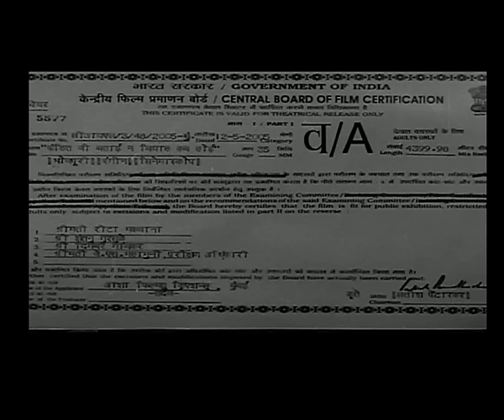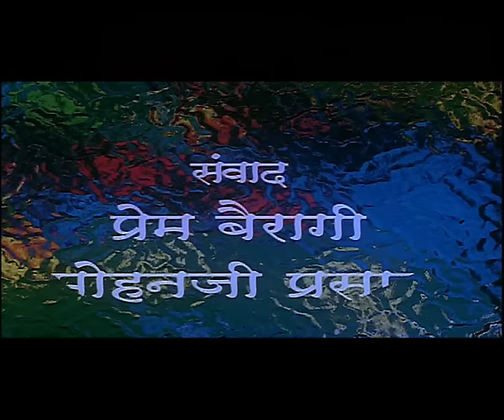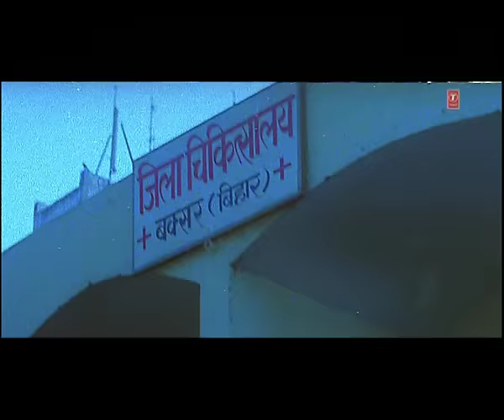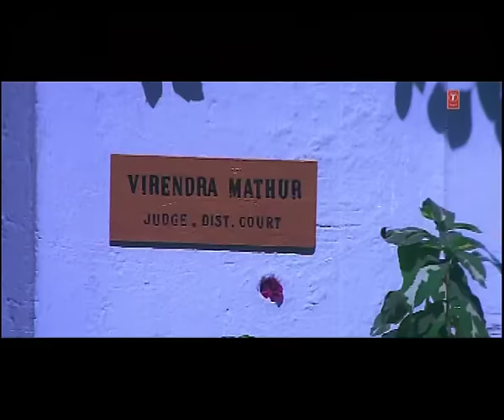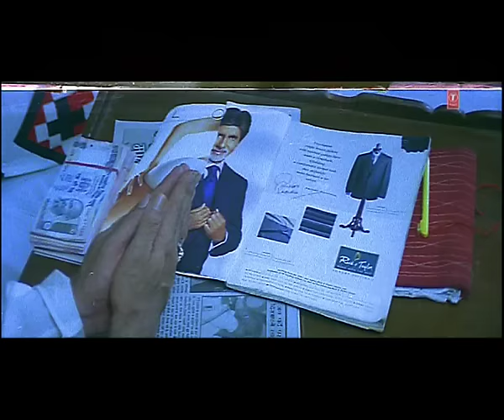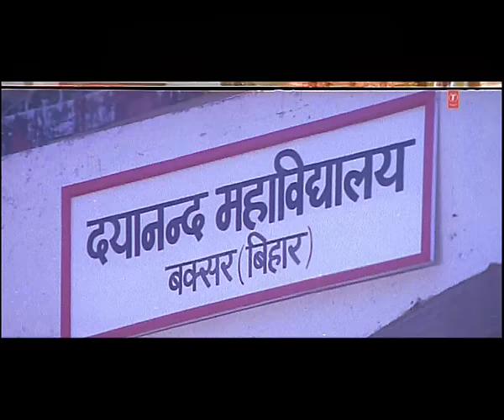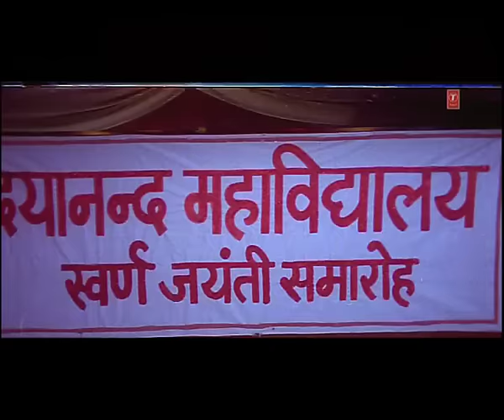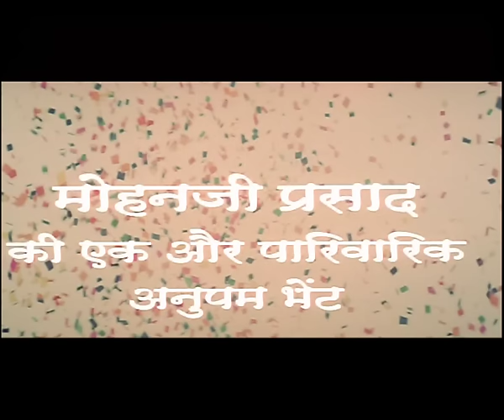Pandit Ji Batai Na Biya Kab Hoi {Bhojpuri Full Movie} Feat. Ravi Kishan & Nagma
Movie : PANDIT JI BATAIN NA BIYAH KAB HOYEE

Star cast :RAVI KISHAN, NAGMA, SIKANDER KHARBANDA, REETA JOSHI, VIDHYASHREE, KHUSBU JAIN, KRISHNA AYYAR, UDAYA SONI, ROMIT GANATRA, SHRADHA VERMA, SUNITA SHARMA, UPASANA SINGH

Singer :UDIT NARAYAN, MANOJ TIWARI, DEEPA NARAYAN JHA, KHUSHBOO JAIN, INDU SONALI, SHREYA GHOSHAL, POORNIMA, SONU KAKKAR, VINOD RATHOD, RAVI KISHAN, ANURADHA PAUDWAL, ANAND MOHAN, KALPANA

Lyricst :VINAY BIHARI